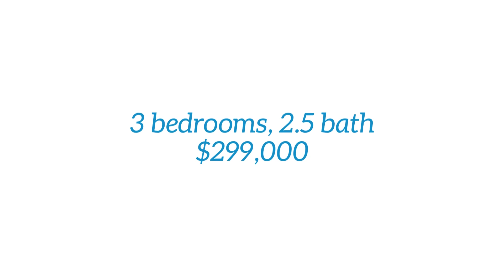SOLD in 2 days - Cumming Georgia home for sale - Looking for a house in North Atlanta?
Looking for a house in Cumming, GA at an affordable price? Check out this gorgeous home in Manchester Park!

This home has 3 bedrooms and 2.5 baths. The master bedroom is oversized with an updated bathroom including a frameless shower. Plus there is a fenced yard for plenty of privacy. You'll also have large secondary rooms, perfect for your home office setup.

Thinking about waiting to buy? Don't be priced right out of the market! Watch our video to see how quickly this can happen in the hot north Atlanta real estate market. Watch 👇👇👇👇👇👇👇

Got questions on buying or selling your home? I'm here to help.

𝗖𝘂𝗺𝗺𝗶𝗻𝗴, Georgia 𝗛𝗼𝘂𝘀𝗲 𝗳𝗼𝗿 𝗦𝗮𝗹𝗲 - 𝗠𝗮𝗻𝗰𝗵𝗲𝘀𝘁𝗲𝗿 𝗣𝗮𝗿𝗸